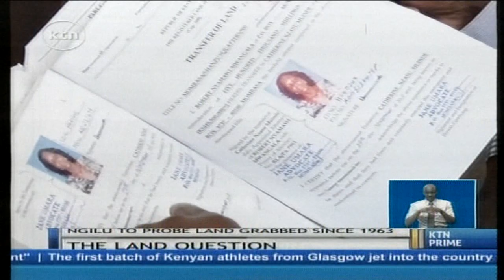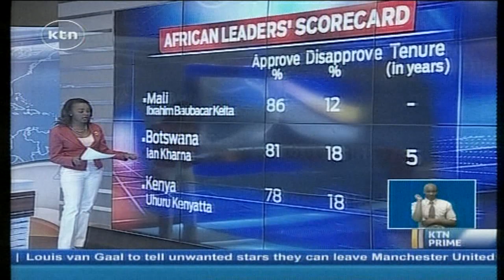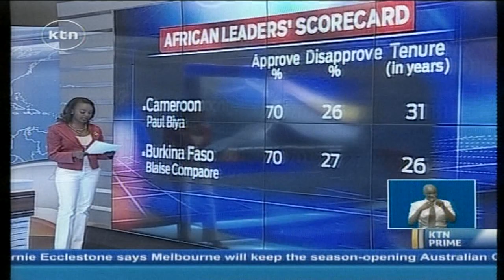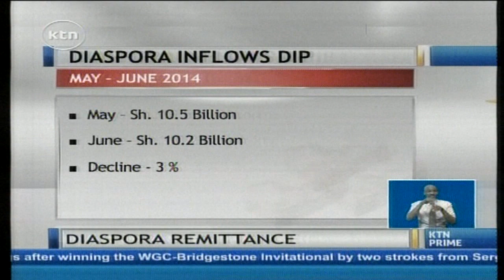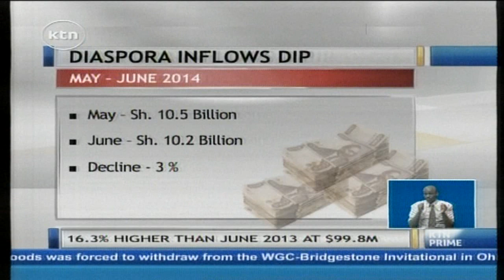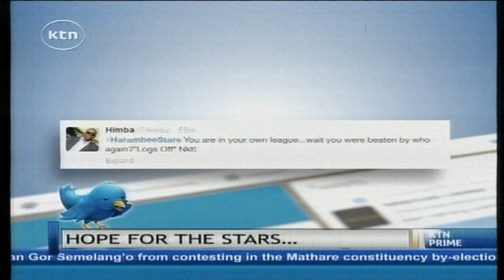KTN Prime Full Bulletin 4th August 2014 ( Lamu land-Ngilu, Orengo , Ebola scare overshadows summit )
1. Lamu land-Ngilu, Orengo
2. Governors referendum
3.Ebola scare overshadows summit
4.Mandera attack
5.Credit rating
6.Contractor rivalry